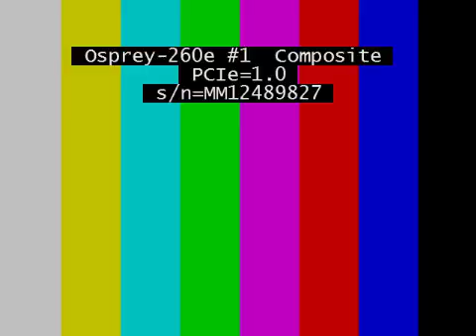WDCWA Board Meeting - 5/15/14